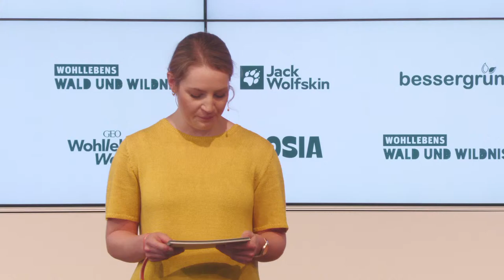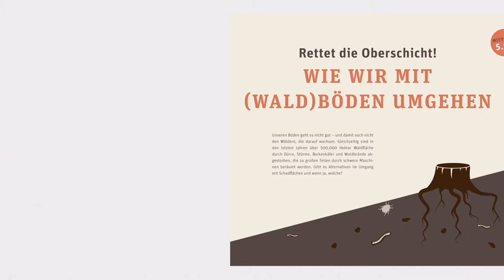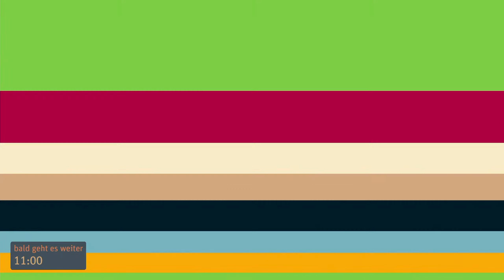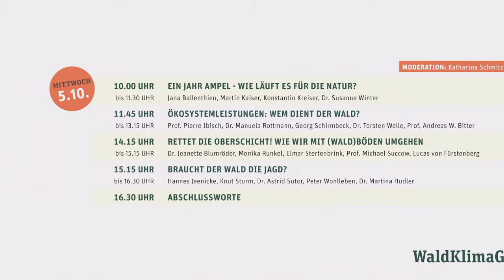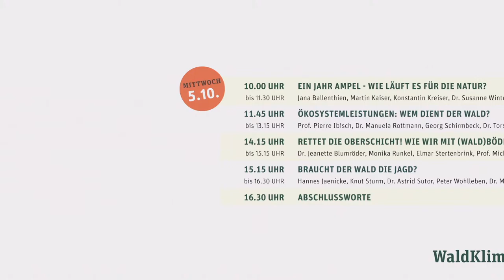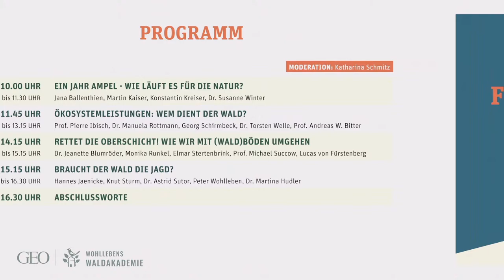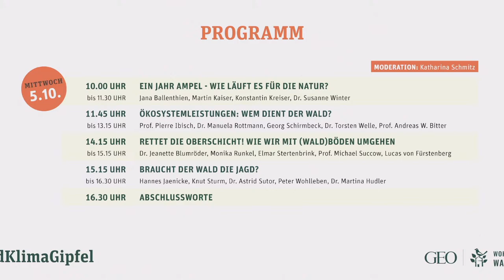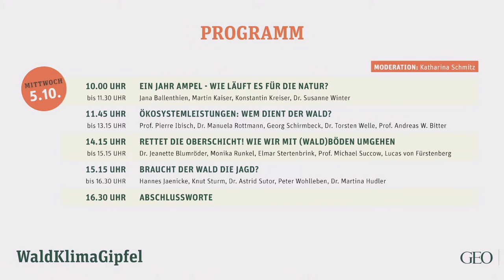WaldKlimaGipfel 2022 - Tag 2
00:00 Wartezeit
6:29 Ein Jahr Ampel - Wie läuft es für die Natur? (Jana Ballenthien, Martin Kaiser, Konstantin Kreiser)
01:51:00 Ökosystemleistungen: Wem dient der Wald? (Prof. Andreas W. Bitter Prof. Pierre Ibisch, Dr. Manuela Rottmann, Georg Schirmbeck, Dr. Torsten Welle)
04:19:00 Rettet die Oberschicht - Wie wir mit (Wald)böden umgehen (Dr. Jeanette Blumröder, Elmar Stertenbrink, Monika Runkel,  Prof. Michael Succow, Lucas von Fürstenberg)
05:27:44 Braucht der Wald die Jagd? (Hannes Jaenicke, Knut Sturm, Dr. Astrid Sutor, Peter Wohlleben, Dr. Martina Hudler)

Zuschauer*innen und Zuschauer erhalten eine kostenlose Ausgabe Wohllebens Welt oder GEO.